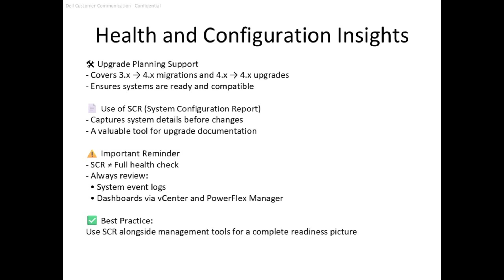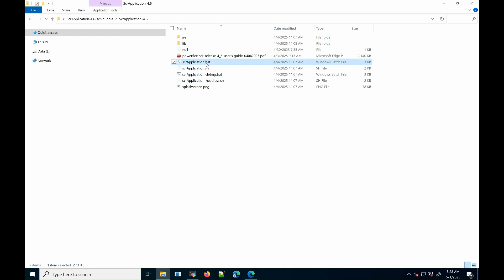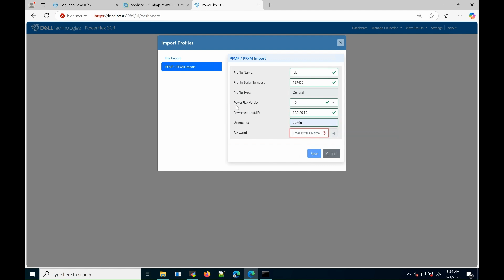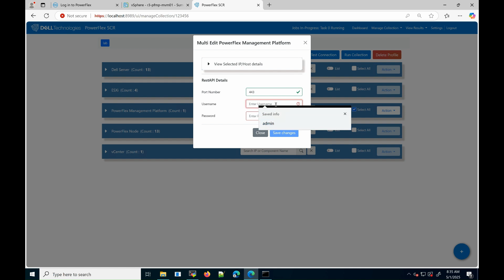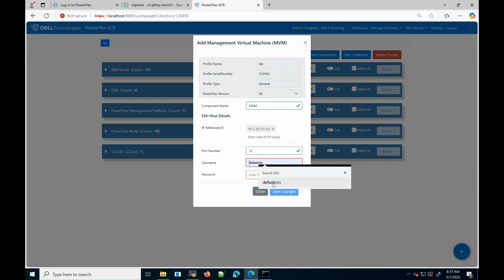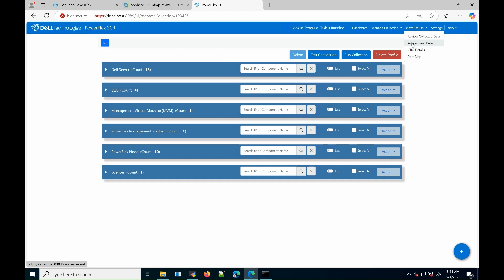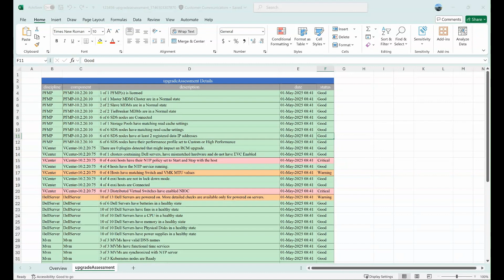Dell PowerFlex System Configuration Reporter (SCR) Tool Demonstration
The SCR provides a snapshot of your Dell PowerFlex system at a specific point in time. It delivers comprehensive detail reports covering system health, configuration status, and upgrade readiness. Key features of the SCR include: In-depth reporting on system components. Health and configuration insights.